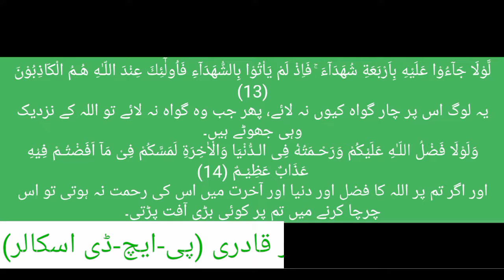Surah-Al-Noor Verse 13-14 - Mufti Ghulam Sarwar Qadri